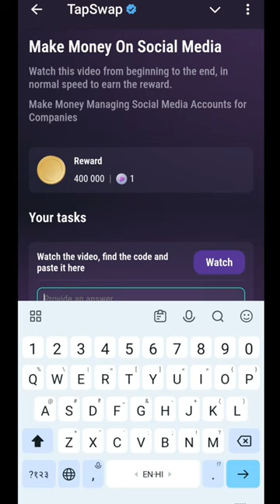Make Money On Social Media | Make Money On Social Media tapswap code | 20 august tapswap code